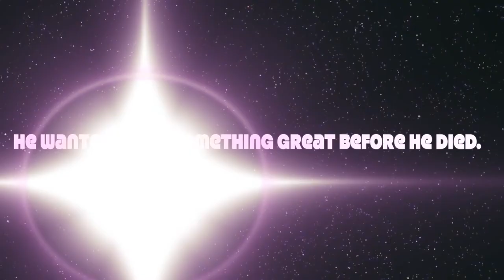A Tale of Two Cities Music Video